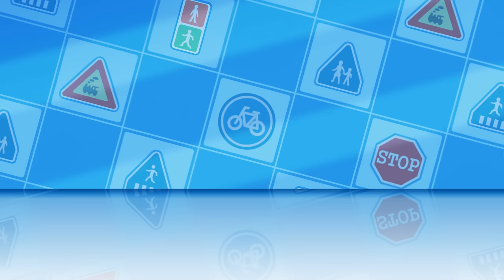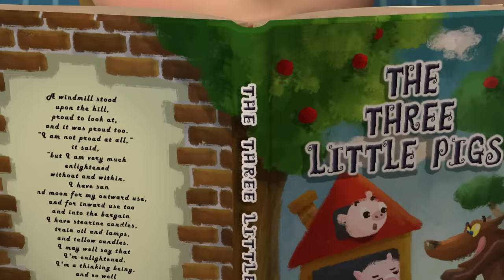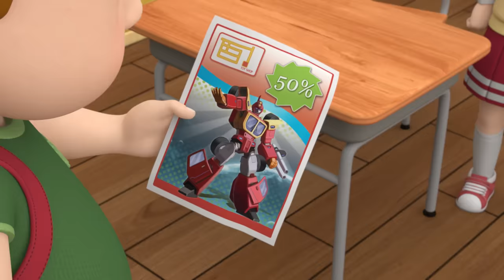A Family Trip🚘│Learn about Safety Tips with POLI│Cartoon for Children│Robocar POLI TV